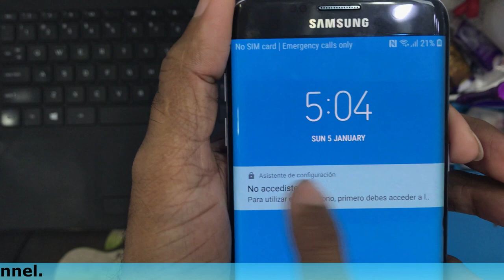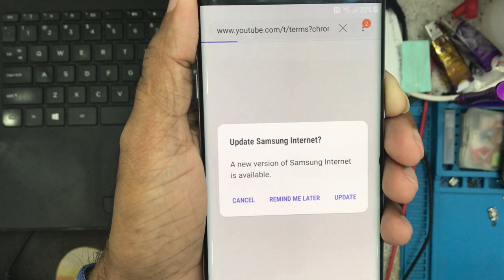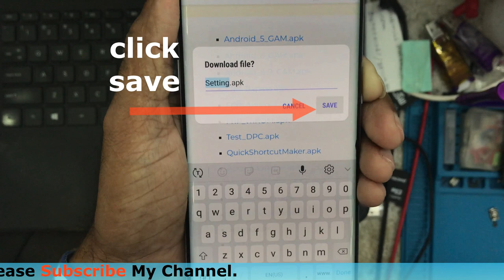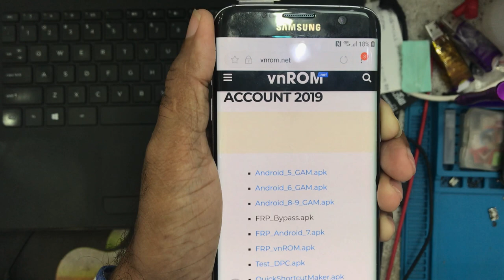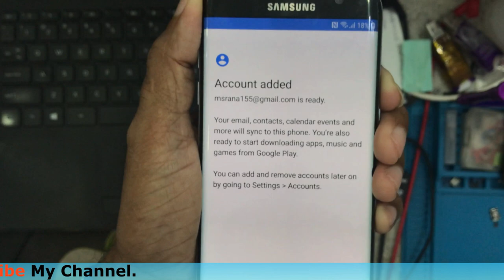How to remove frp lock samsung s7 edge